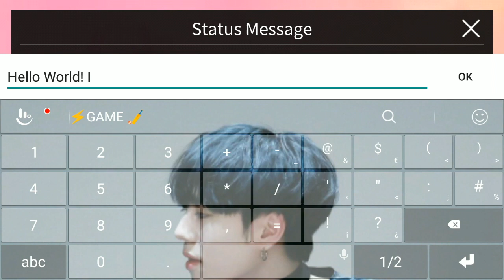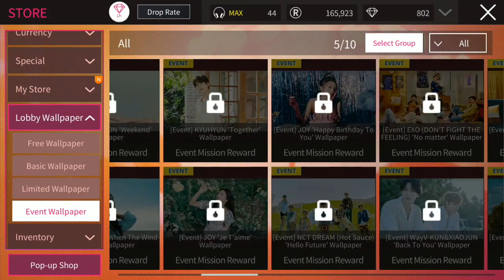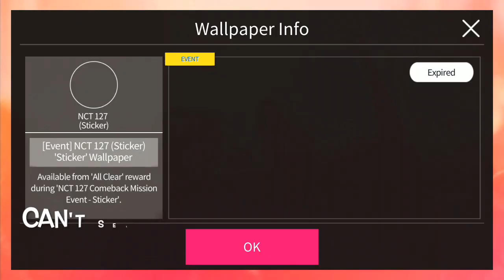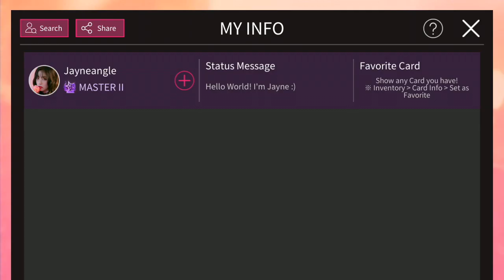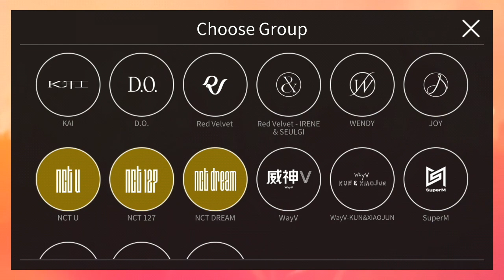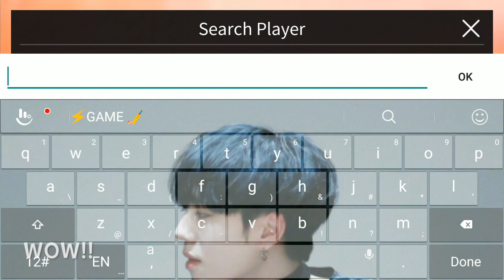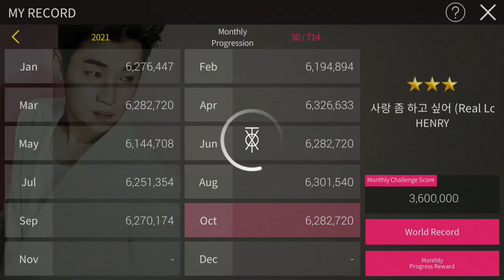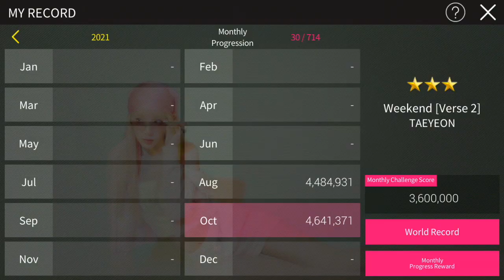SuperStar SMTWON | New Updates on Profile & parts of Design 😍💞 Do you like it?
SuperStar SMTWON Game

*What's your thought about this update?
*A SuperStar BTS style!
*Which parts of update I have missed out? Comment and let me know 😘
*Comment your game ID and let me find you :))